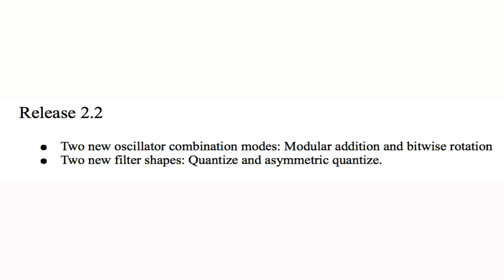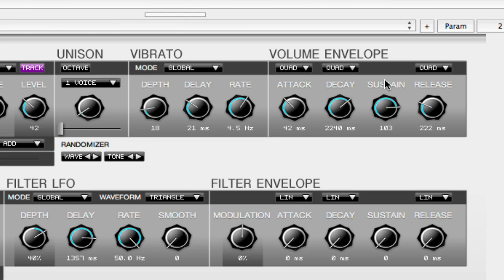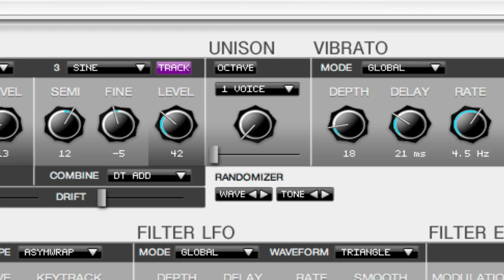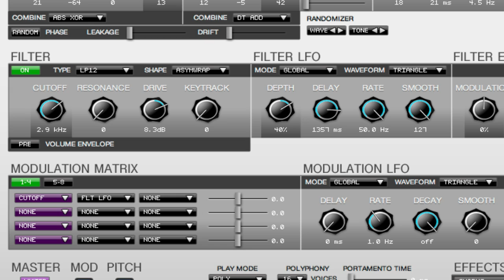Corona R2 — SF2 support / Super Saw and more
Quick review of the new features from Corona R2 to R2.2.